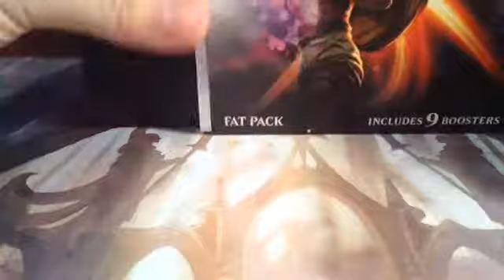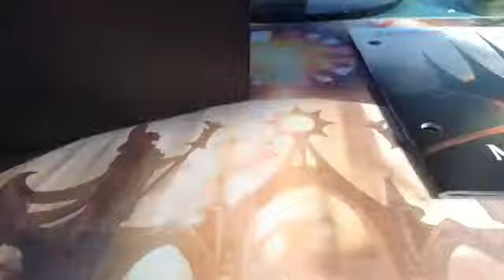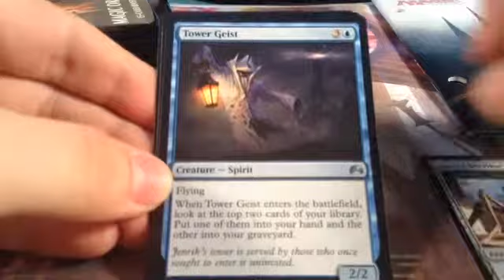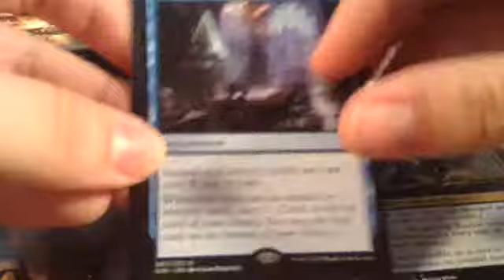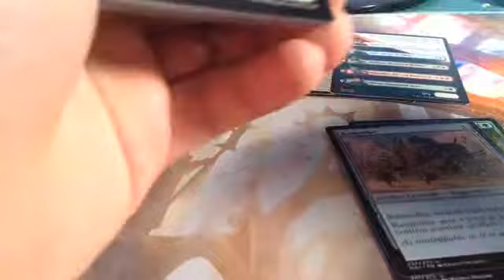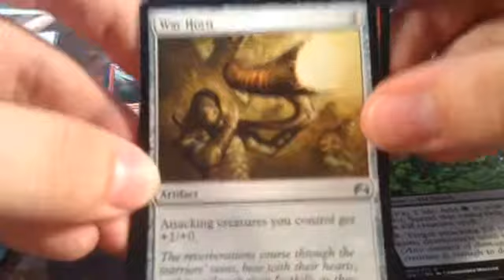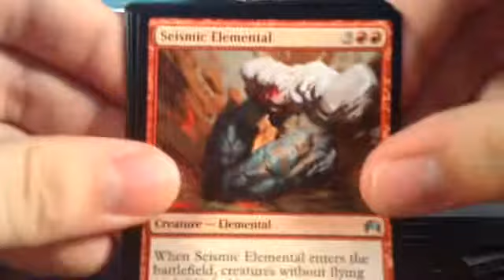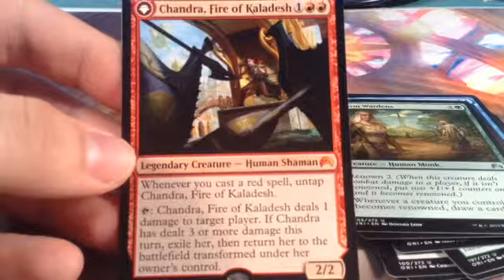Magic Origins Fat Pack Unboxing.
I open a fat pack and take a look at its contents.